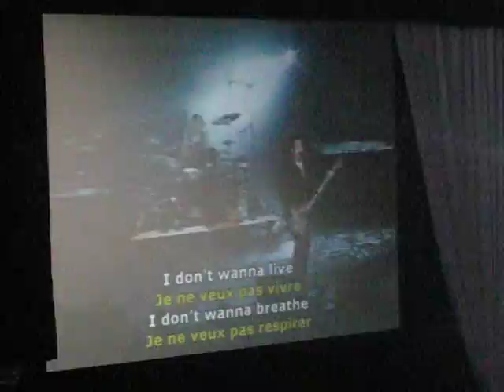skillet (cjyc 08) - comatose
youth conference